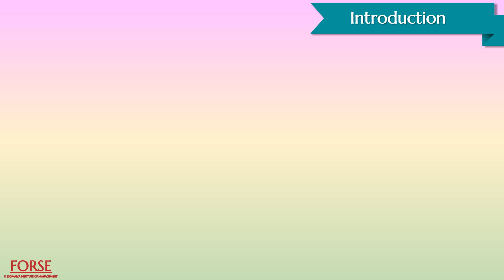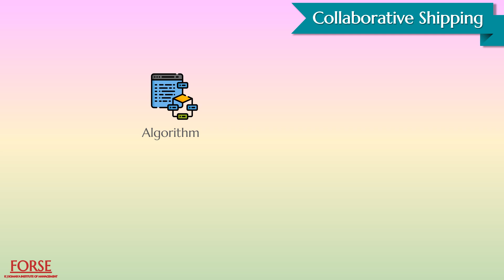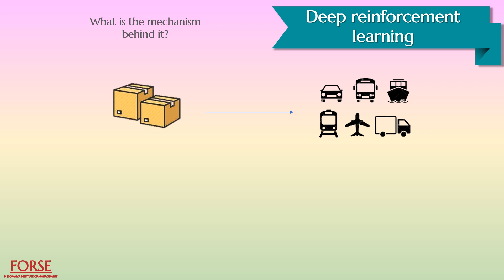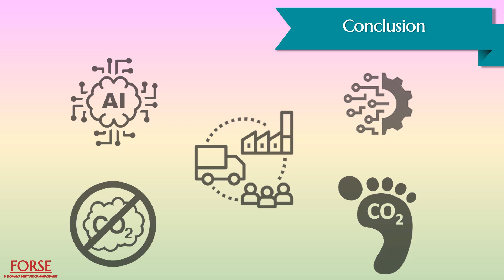Applying AI in Green Supply Chain Management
New technologies such as Big Data analytics and AI will assist businesses in making positive changes to their supply chains, ensuring that they operate as effectively and sustainably as possible. Artificial intelligence (AI) may have a major impact on supply chains. We will discuss the role of AI in supply chain management in this video.

Credits:-

Video- Sankalp Tiwari, Sambarta Dutta, Naman Sawhney
Content- Hrushikesh Athare, Madhukar Deolia

Our series on Case Studies from Supply Chain and Operations Perspective